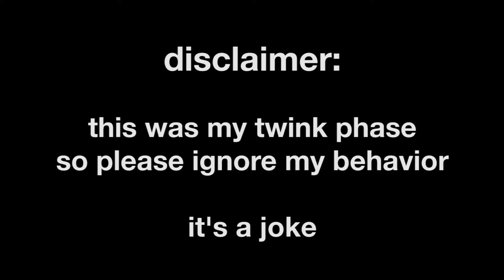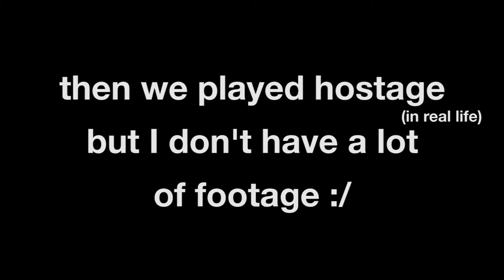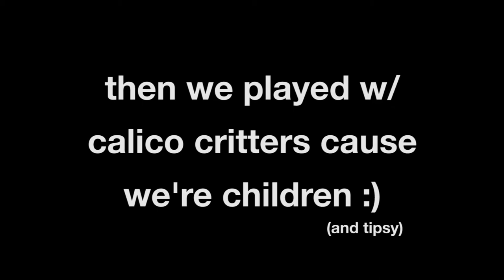Roblox House Tour (and other things)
Another old vlog. More roblox videos in da future.